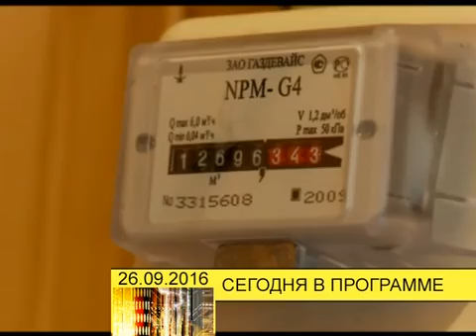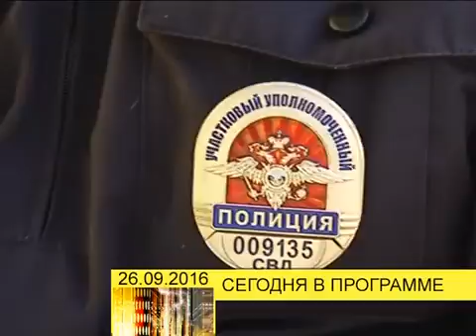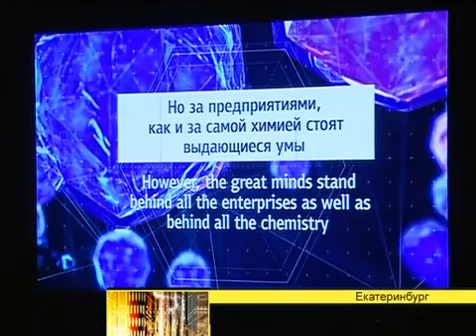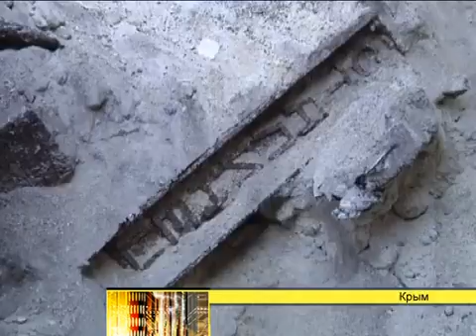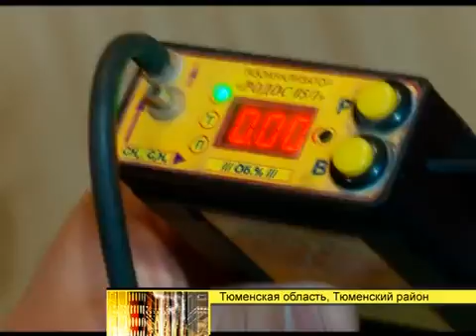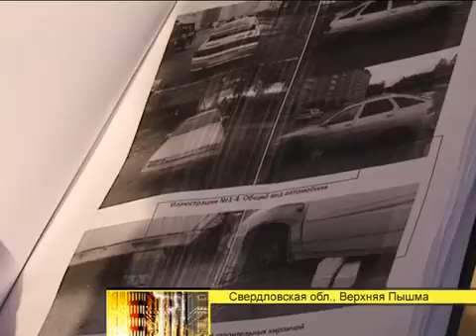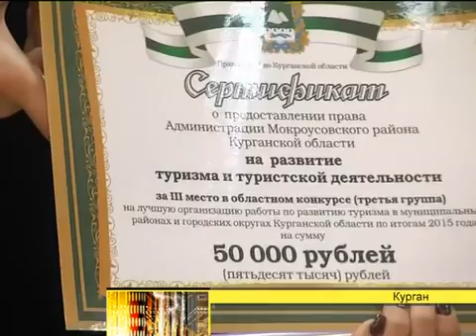Программа "День" (новости, эфир от 20160926)